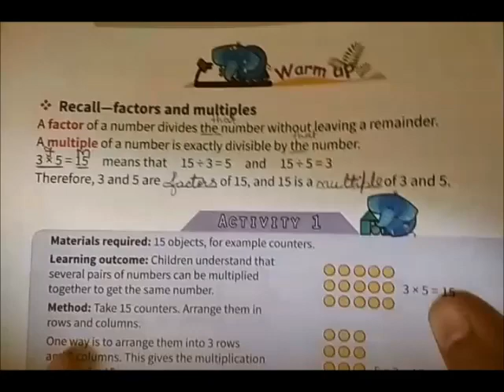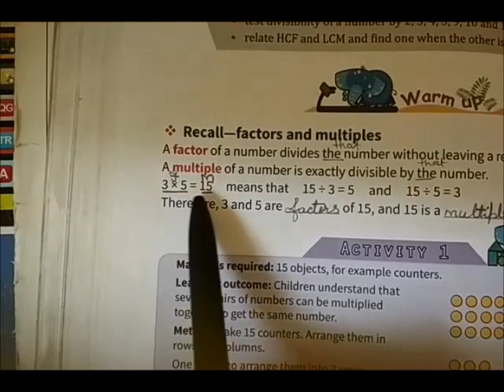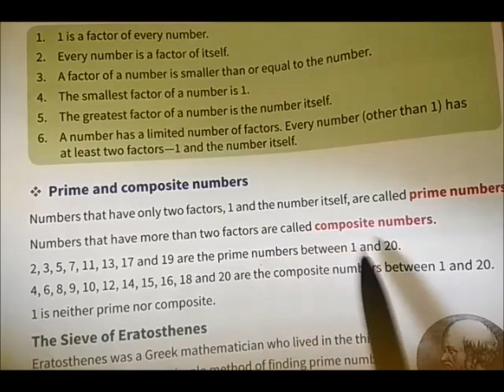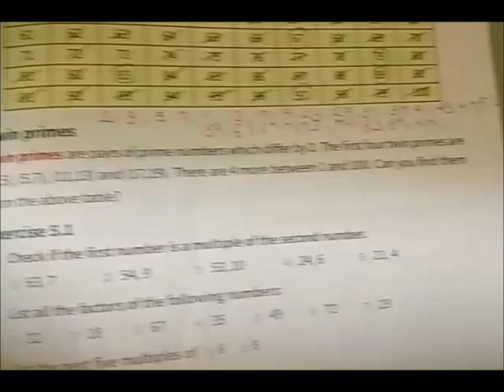8 May 2020